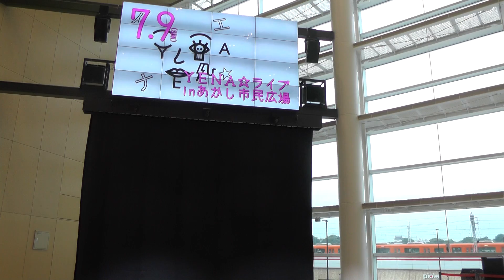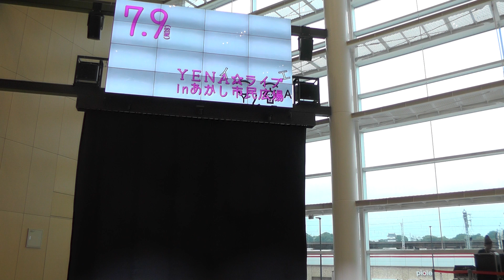20170709 YENA☆ 「Dream」 あかしふれあいコンサートinあかし市民広場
20170709　YENA☆　「Dream」　あかしふれあいコンサートinあかし市民広場